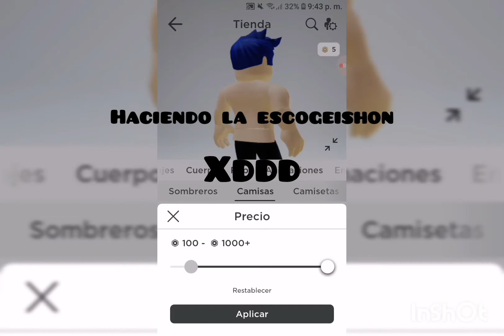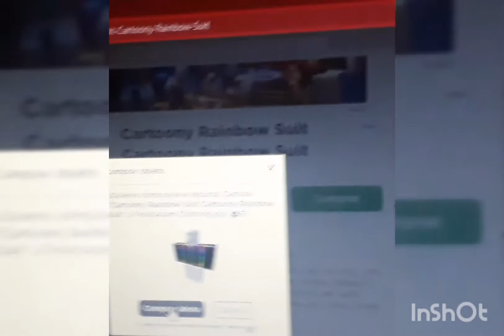COMPRANDO ROPA CON ROBUX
LOS 5 ROBUXS ME LOS GANE EN UN DIRECTO, ESPERO LES GUSTE EL VÍDEO